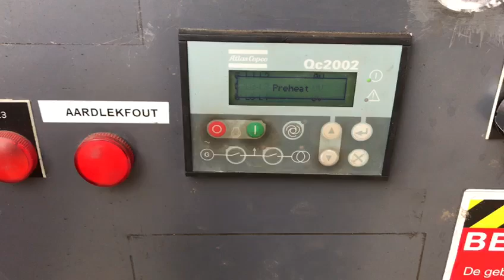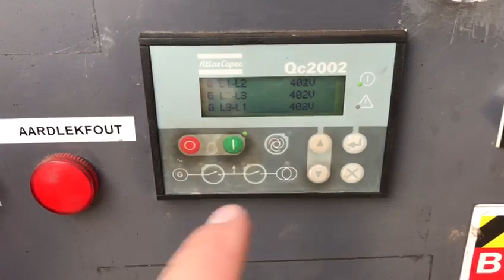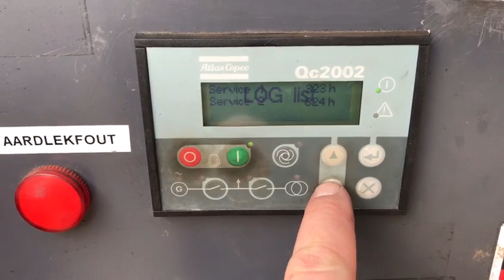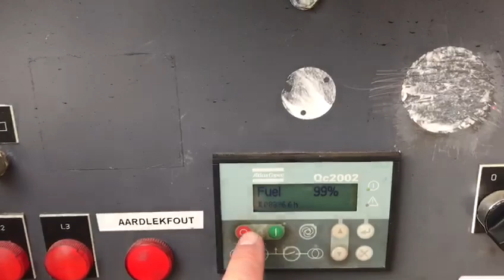Atlas Copco QAS 60 Perkins Stamford 60 kVA Supersilent generatorset 1